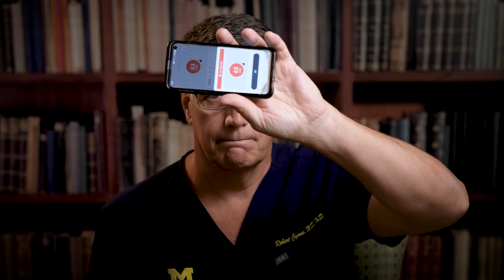Ep:304 LIVER ESSENTIALS: BET YOU DID NOT KNOW THIS!!! TELL ME IF YOU DID - by Robert Cywes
We can order bloodwork and Coronary Artery Calcium Scores as part of a consultation.

Follow @carbaddictionmom and @carbaddictionrd on Instagram and Facebook to see how we live our lives and to understand how we raise our son in a carnivore family

If you would like to send products or books for us to review, or even a card or letter, send HERE: Dr Robert Cywes, 601 University Blvd #206, Jupiter, Florida 33458 USA.

If you practice in the Low Carb Metabolic Space in any manner, I urge you to join SMHP: the Society for Metabolic Health Practitioners: SMHP Accreditation (thesmhp.org) together we are one voice that cannot be ignored